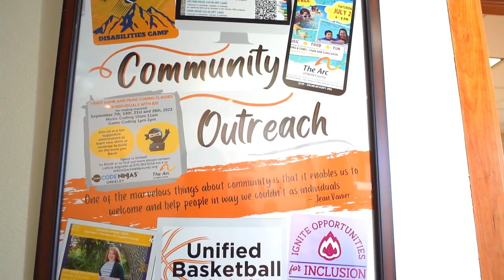The Arc of Weld County Greeley Colorado 80634